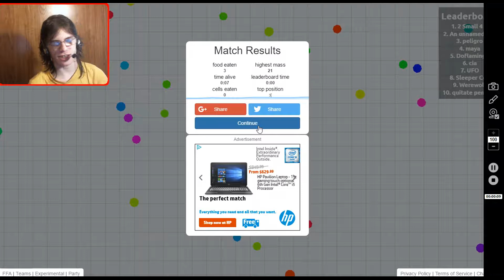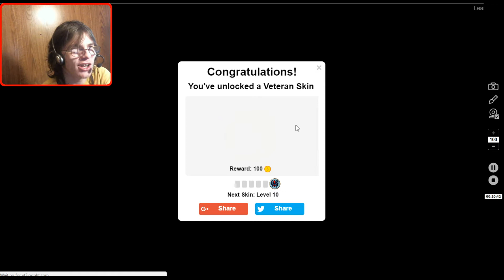letsplay agario #2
i do not endorse any canidate
im not voteing this year 2016
follow my ass on twitter